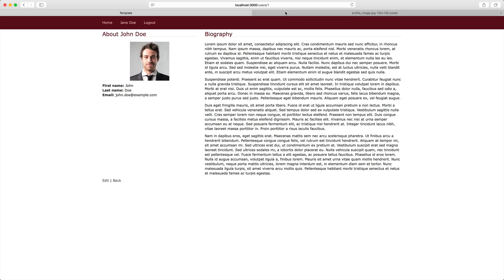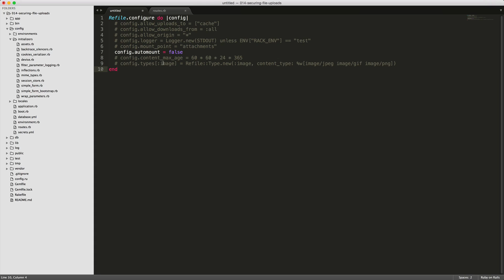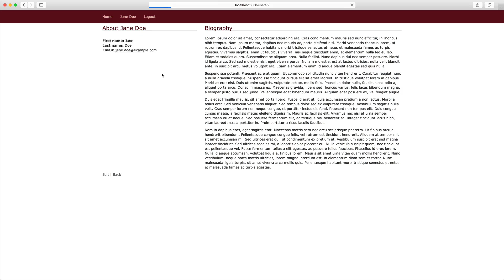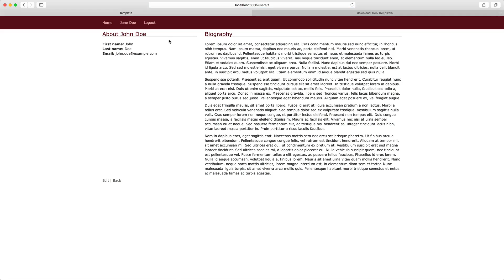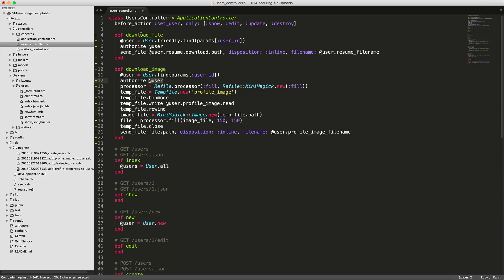Episode #014 - Securing File Uploads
Be default, Refile does not have a way to secure file downloads. It relies on a generated hash that is unknown to users unless the page renders that image or has a download to that file. This is okay sometimes, however, protecting the file from being downloaded for those who have the URL is a bit more involved.